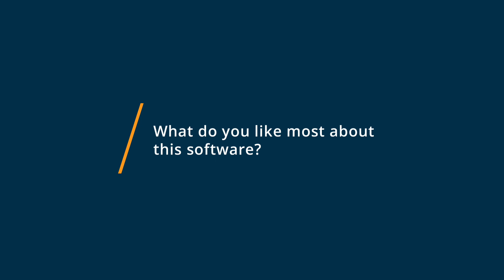Kronos Review: WE LOVE KRONOS!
Kronos Workforce Ready software review.

Kronos Workforce Ready is a human capital management suite of tools on a unified cloud platform that helps you manage the entire employee lifecycle from pre-hire to retire. Solutions for HR, recruiting, onboarding, scheduling, timekeeping, payroll, and more are easily accessed through a single intuitive interface. Automated and scalable tools provide a single source of truth with common reporting, dashboards, and robust workflows. Included self-service and mobile app allow easy, anytime access.